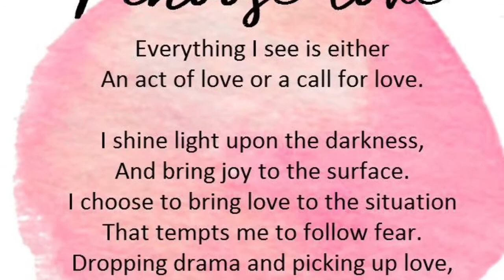God I love you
Praying and thinking about you always!!! 🙏so ready for the new year and new beginnings and wonderful things to come!!! I hope you had an awesome day!